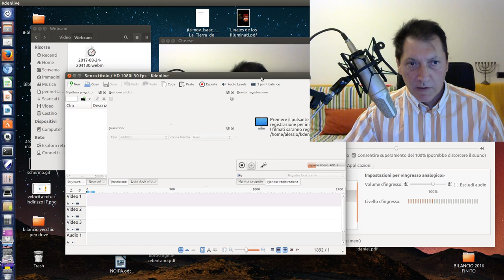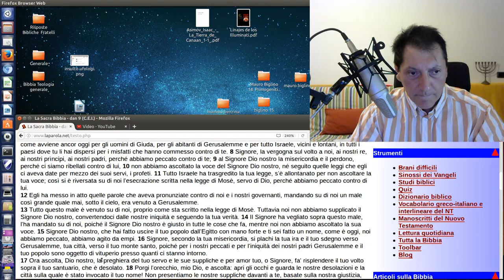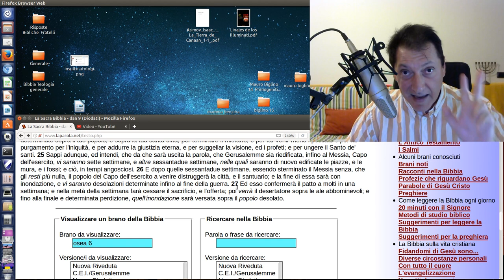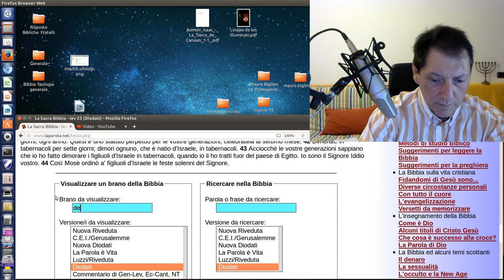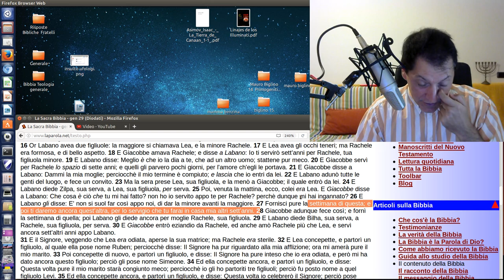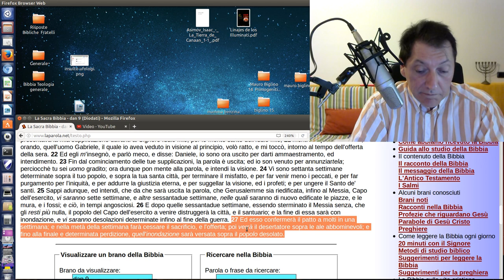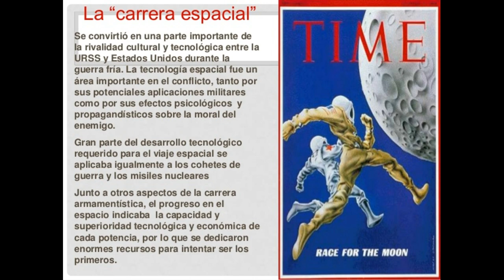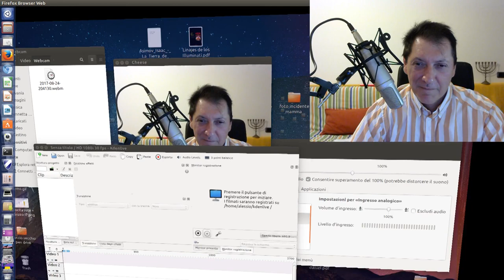Settimana Apocalittica del Profeta Daniele. La Grande Tribolazione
/ Alessio Evangelisti / Se vuoi collaborare con quest'opera ti invitiamo a fare una o più delle seguenti cose
1. Scaricare questo o più video e ricaricarli con titoli diversi;
2. Lasciarli intatti ovvero riportare solo le parti che ritieni più opportune;
3. Scaricarli per tradurli in altra lingua;
4. Condividere;
6. Quanto tu ritenga necessario per l'avanzamento dell'Evangelo di Gesù Cristo.
Shalom